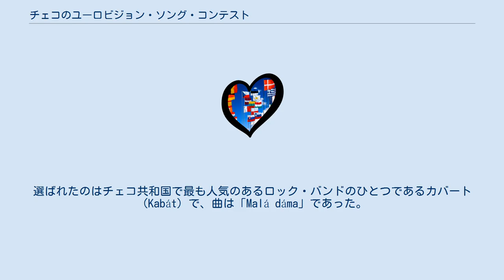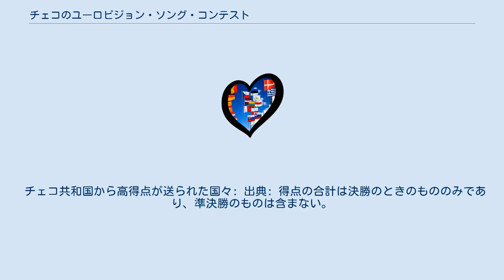チェコのユーロビジョン・ソング・コンテスト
カバート。
ヘルシンキでの2007年大会にて。
 テレザ・ケルンドロヴァ。
ベオグラードの2008年大会にて。
 チェコのユーロビジョン・ソング・コンテストでは、チェコ共和国におけるユーロビジョン・ソング・コンテストについて述べる。
チェコ共和国は2007年大会からユーロビジョン・ソング・コンテストに参加した。
しかし2007年、2008年と2年連続で、準決勝で最下位から2番目という結果となった。
 チェコ・テレビ（ČT）は2005年大会への参加も希望していたが、同放送局は他の2つの大きなイベントを企画していたため、参加を辞退した。
翌年の大会へも参加を試みたが、この大会では予選を通過できなかったため、本選への出場を逃した。
 しかし2006年4月、ČTは2007年大会への参加を表明した。
 ユーロビジョンでの初めてのチェコ共和国代表は、テレビ放送でのSMSによる視聴者投票で選ばれた。
選ばれたのはチェコ共和国で最も人気のあるロック・バンドのひとつであるカバート（Kabát）で、曲は「Malá dáma」であった。
しかし、彼らによるユーロビジョン初参加は、準決勝で唯一1ポイントを獲得し、最下位のエストニアに次いで2番目という結果におわった。
 デビューから2年連続での不振にもかかわらず、ČTはなおユーロビジョンへの参加意欲を持ち続け、2009年大会への参加も表明した。
2009年大会ではGipsy.czの「Aven Romale」で参加したものの、準決勝で無得点で敗れた。
その後、2010年から2014年の5年間は欠場したが2015年に復帰し、5回目の出場となった2016年大会で初めてガブリエラ・グンチーコヴァー（Gabriela Gunčíková）の楽曲「I Stand」により決勝に進出した。
その後、2018年大会に出場したミコラス・ヨセフ（Mikolas Josef）が決勝で6位となった。
 チェコ共和国から高得点が送られた国々: 出典: 得点の合計は決勝のときのもののみであり、準決勝のものは含まない。